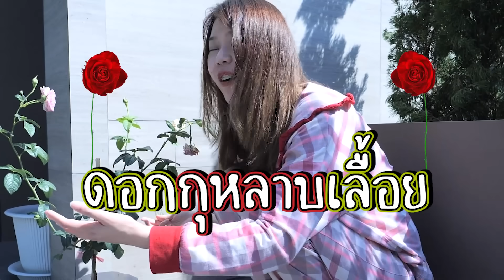เปิดชีวิตจริงในบ้าน 30 ล้าน! (ไม่เหมือนที่ใครๆคิด)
Contact Work:

Line: @OppaThuchyManager